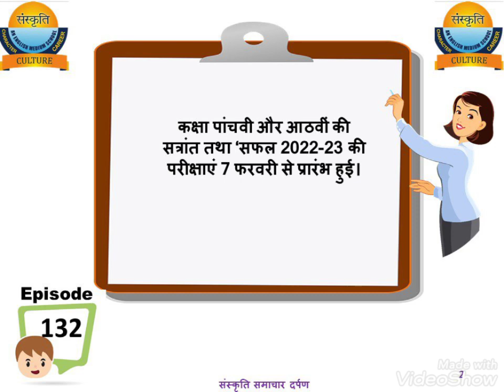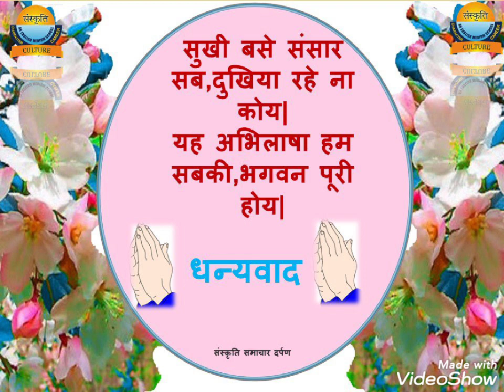संस्कृति समाचार दर्पण अंक -132